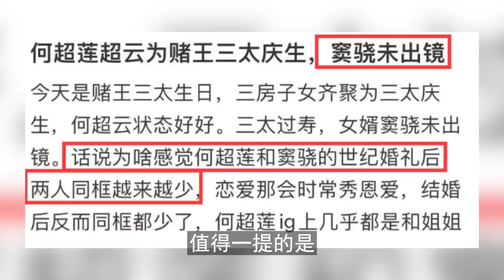賭王三太70大壽！ 從小看護到百億富婆，看似不爭不搶，其實用幾十年下一盤大棋！ 梁安琪根本鬥不過她！HK資訊